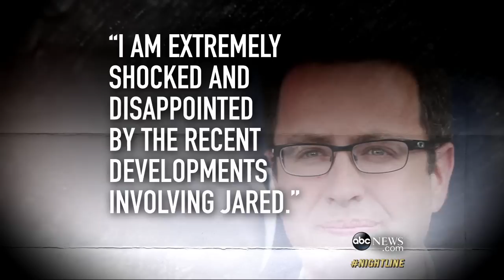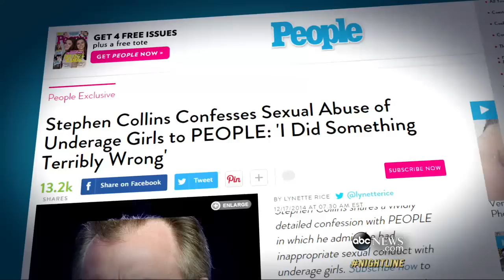Jared Fogle Agrees to Plead Guilty to Child Porn Charges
Newly-released documents reveal new details about the criminal charges against the ex-Subway spokesman.